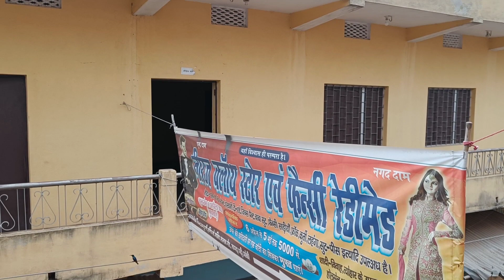अजूबा पक्षी. .. अंडे से निकल कर तुरंत उड़ जाती है .. surprising birds in jharkhand India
Beautiful birds
Surprising small birds Jharkhand
Discovery Birds in India
Animal Planet India
Suraj Chaurasiya Jaspur Chhattisgarh